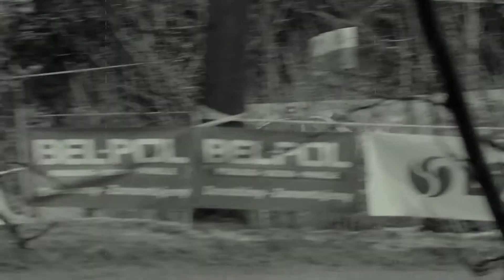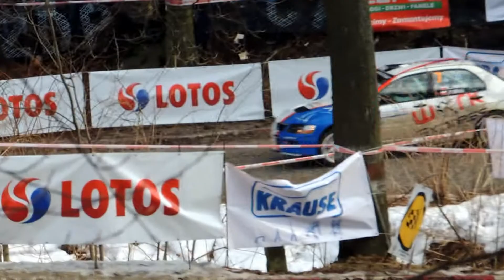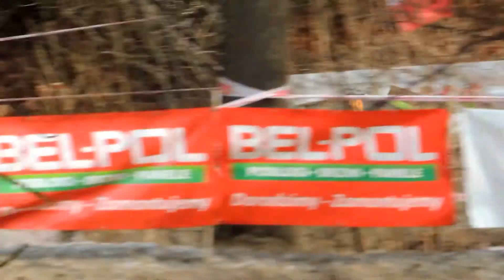41 RAJD ŚWIDNICKI KRAUSE 2013 !!!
!CZYTAJ OPIS!
HD
Film taki sobie moim zdaniem slaby, ponieważ nie mogłem znaleźć odpowiedniej nuty i wybrałem "na siłę" i za bardzo się nie wczułem.